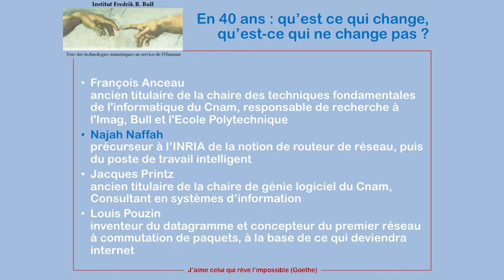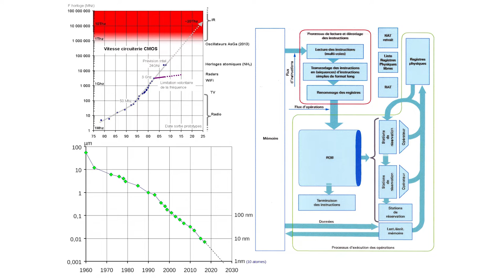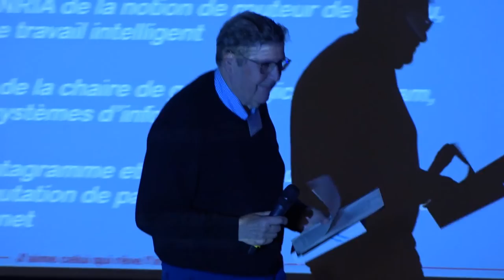40ansInstitutBull #1 : 40 ans d'informatique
Quelques grand noms de l'Informatique française commentent ces 40 dernières années: François Anceau, Najah Naffah, Louis Pouzin, Jacques Printz.

François Anceau : a été titulaire de la chaire des techniques fondamentales de l'informatique du Cnam, responsable de recherche à l'Imag, Bull et l'Ecole Polytechnique. Pionnier en France des architectures de circuits intégrés, en particulier sur leur preuve formelle et leur synchronisation interne.

Louis Pouzin : inventeur du datagramme et concepteur du premier réseau à commutation de paquets, à la base de ce qui deviendra Internet. Lauréat du Queen Elizabeth Prize for Engineering en 2013. Militant du multilinguisme dans l’espace numérique et d’une nouvelle gouvernance d’Internet

Najah Naffah : Précurseur à l’INRIA de la notion de routeur de réseau, puis du poste de travail intelligent, en dirigeant le projet Kayak. Il a ensuite exercé des responsabilités de direction dans l’Industrie (Bull, EDS, Sabre, Prologue), et maintenant de conseil en management.

Jacques Printz : a été titulaire de la chaire de génie logiciel du Cnam. A dirigé les développements logiciels des ordinateurs Bull DPS7. Consultant en systèmes d’information auprès de grandes entreprises et administrations. Auteur de nombreux ouvrages sur le génie logiciel.

Depuis 40 ans, le think-tank Institut Fredrik R. Bull mène des études et des réflexions sur les rapports entre nouvelles technologies et société. Le 6 Novembre 2018, à l’Espace Pan Piper, était organisée une journée exceptionnelle de réflexion et de prospective sur le futur du numérique et c'était aussi l'occasion de fêter les 40 ans de l'Institut Bull.